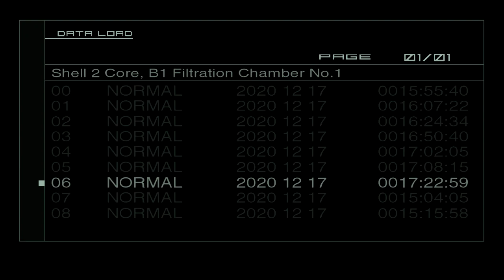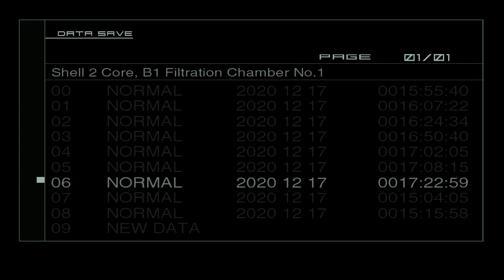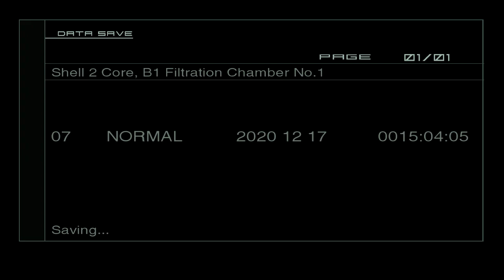[Metal Gear Solid 2 Sons of Liberty] #36